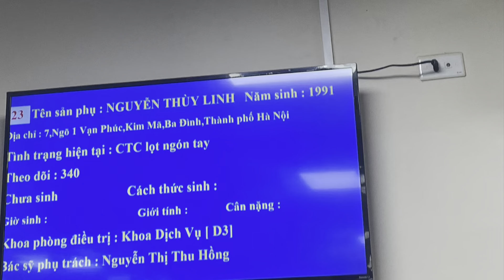Gigi is turning 1 coco gigi